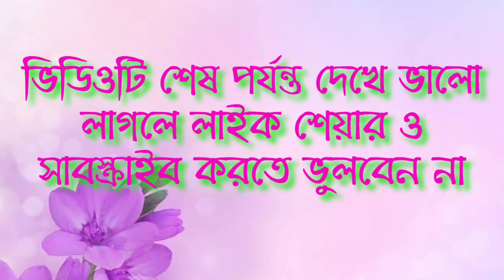পোনা মাছের ঝাল বড়ি দিয়ে : এই পদ্ধতিতে রান্না করলে স্বাদ হবে চমৎকার । 🙂😋